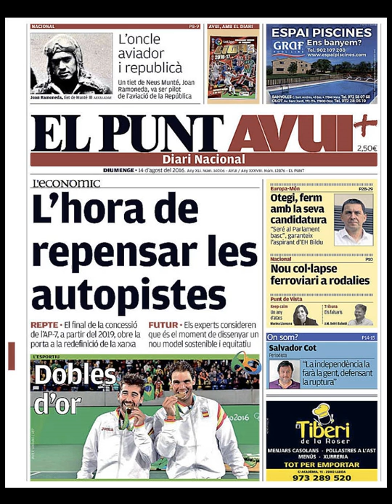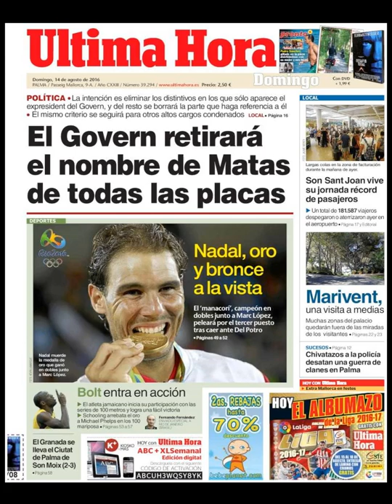Noticias Domingo 14 Agosto 2016 Principales Titulares Portadas Diarios Periódicos España Spain News